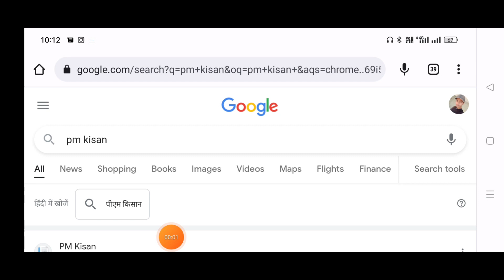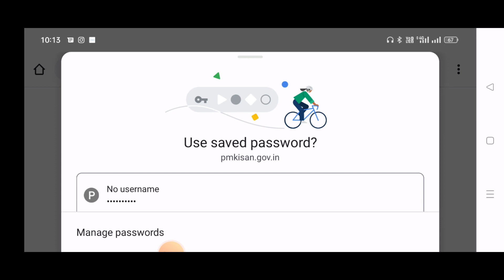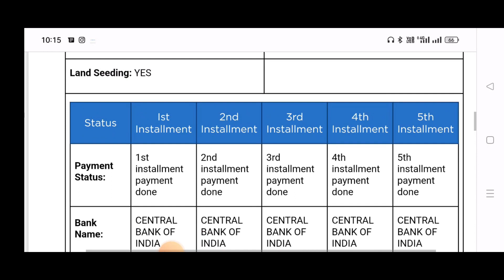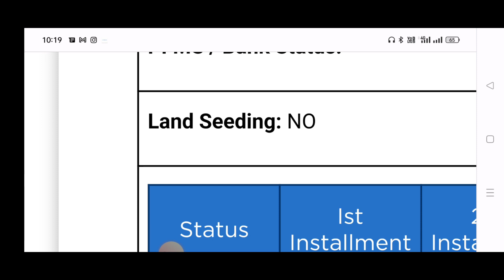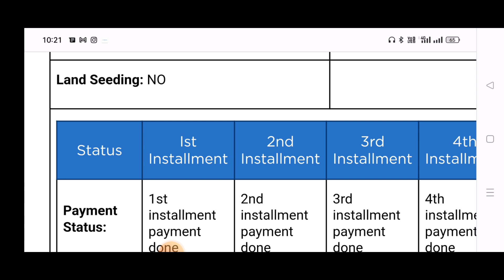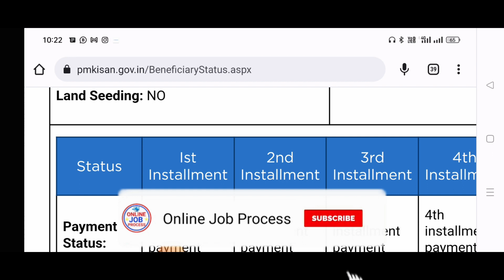pm kisan land seeding no problem sahi kaise kare|pm kisan paisa kyu nahi aaya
pm kisan me land Seeding-no ko kaise sahi kre,
pm kisan land Seeding Problem ko thik kaise kre,
how to solve pm kisan land Seeding no problem,
pm kisan beneficiary status land Seeding no problem solve,
pm kisan ka payment nhi aya kya kre,
pm kisan land Seeding no  kaise sahi kre,
pm kisan no land seeding problem solved,

❤️ Purshottam Raj ❤️
From - Vaishali Bihar ( INDIA )